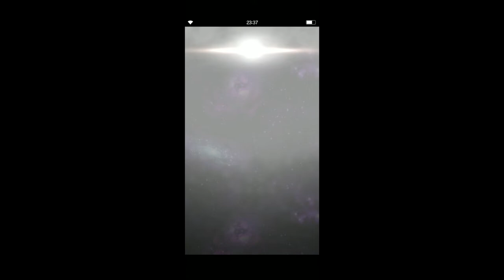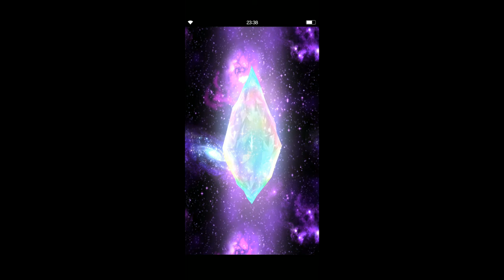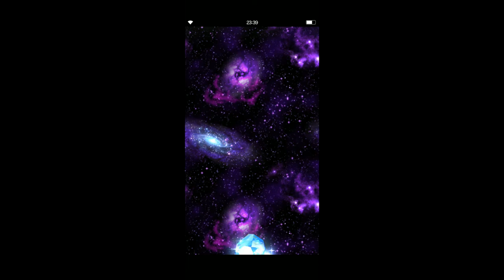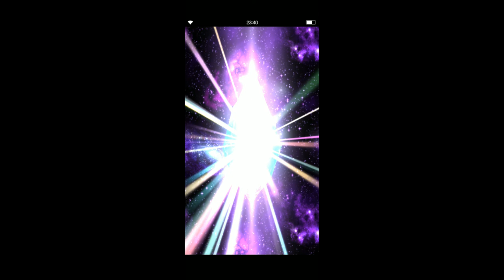FFBE JP 13 x 5* ex tickets 3rd anniversary pulls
In Final Fantasy Brave Exvius japan third anniversary they gave tons of ex tickets 3* 4* and 5* this is the video of the (13) 5* I ended up with.